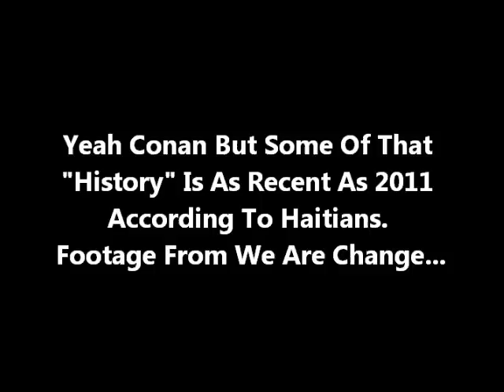Haitian Girl Tells Conan That The USA Steals Their Stuff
Black Talk Media Project seeks to reverse the damaging impact of the 1996 Telecommunications Act on Black radio, the heartbeat of the Black community. Help us create New Black Media For The New Millennium. You can support the Black Talk Media Project in three ways.

3. Share the campaign with family and friends and encourage them to do the same.